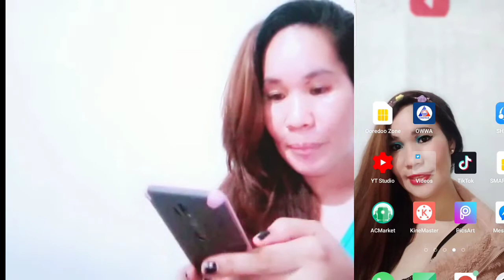reaction my old tiktok dance❤️ EmycifraOFW